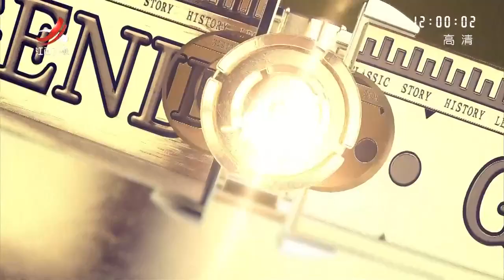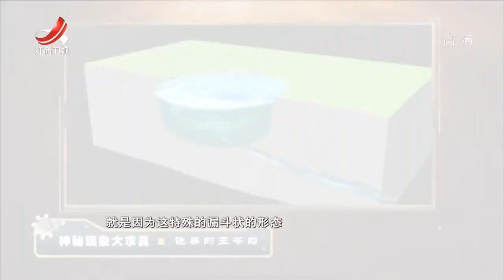《经典传奇》神秘现象大求真：诡异的王爷船 20191121